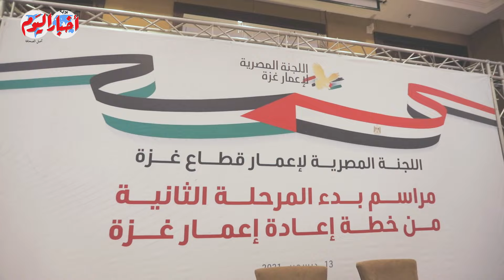جانب من حفل الإعلان عن تدشين المرحلة الثانية لإعادة اعمار غزة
أخبار اليوم | جانب من حفل الإعلان عن تدشين المرحلة الثانية لإعادة اعمار غزة
أخبار _اليوم

مديرو التحرير
خيري عاطف
محمد سعد
أحمد سعداوي
قسم الملتيميديا
ياسر حماية
أمنية فرحات
إسراء كارم
أسامة الشريف
محمد فتحي
كريم جاد
محمد هشام
محمود عبد العزيز
محمد الهواري
محمد عيسوي
مايكل نبيل
محمد مصطفى بدر
سيد عبدالله
محمد سعودي
ابراهيم حسين
حسام حسني
احمد قطب